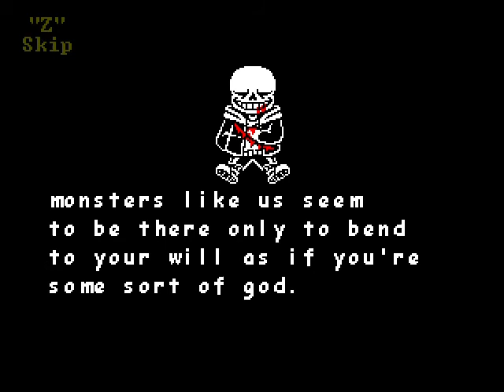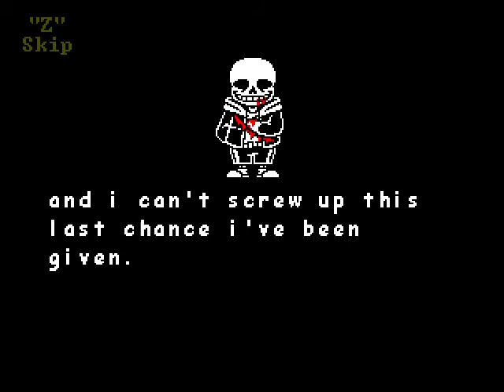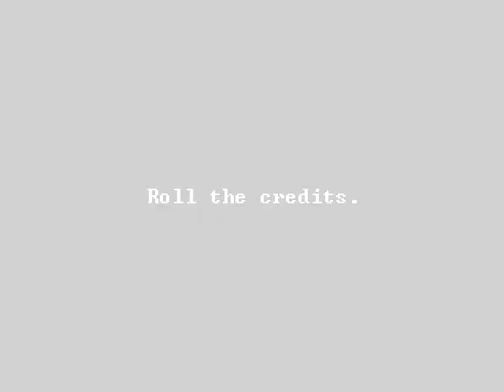Undertale Last Breath all phases in 1 go (0 Deaths) complete!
-TIMESTAMPS-
00:00 Start
00:17 Phase 1
07:55 Phase 1.5
09:42 Phase 2
16:33 Phase 2.5
17:27 Phase 3
21:31 Ending